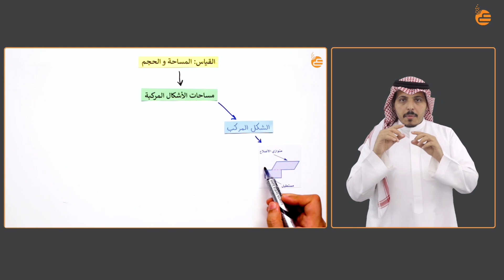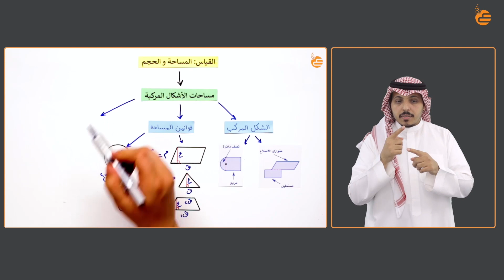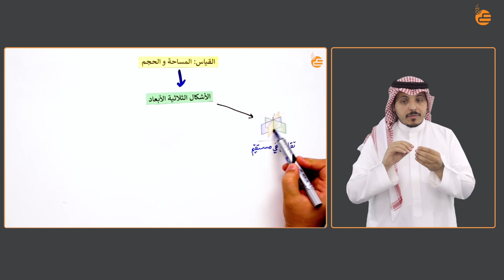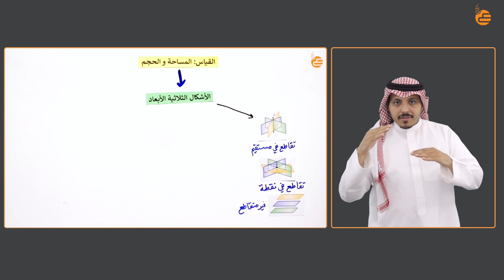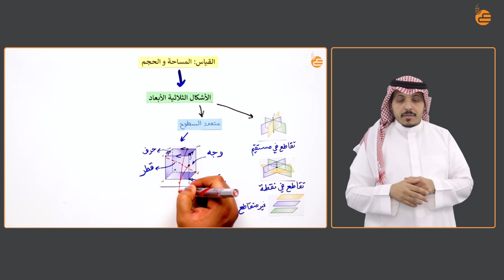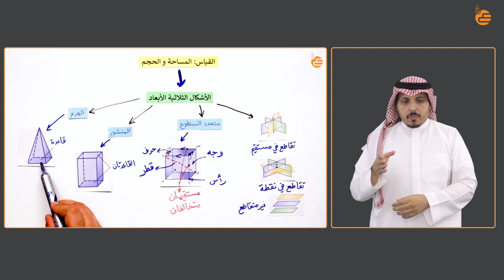القياس المساحة و الحجم- ١